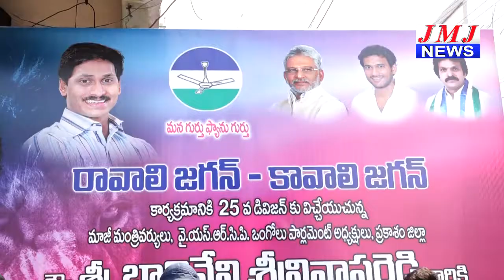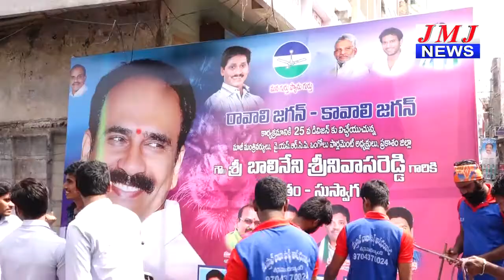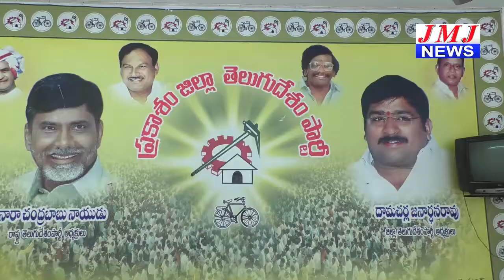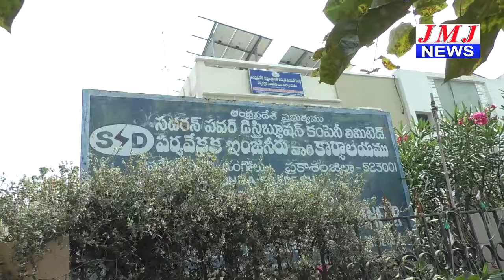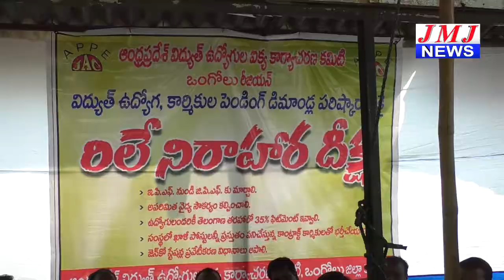JMJ NEWS 7 pm BULLETIN 07 Feb 2019 - జేఎంజే న్యూస్ 7 గం|| బులెటిన్ 07 ఫిబ్రవరి 2019 ONGOLE NEWS HD